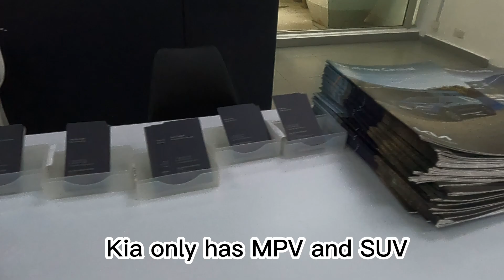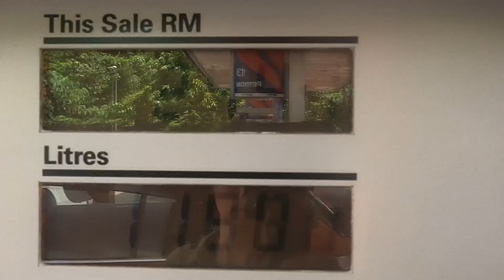We bought a used car in KL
Join us buying a used car in KL. It's quite different from what we are used to in Europe.